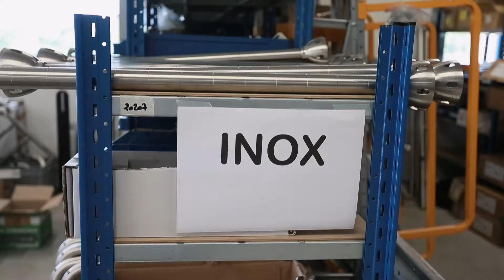ARECO vous présente sa démarche en éco-conception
ARECO vous présente sa démarche en éco-conception dans le cadre du projet Eden (CCI de Nice Côte d'Azur et CARMA)

ARECO
114, Chemin de Saint Marc 06130 GRASSE